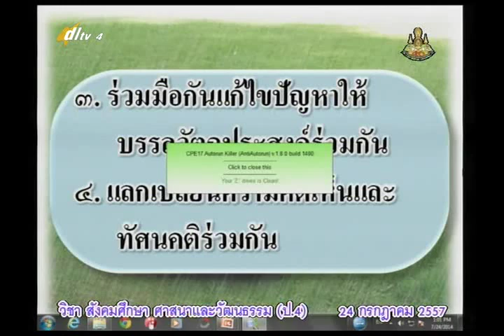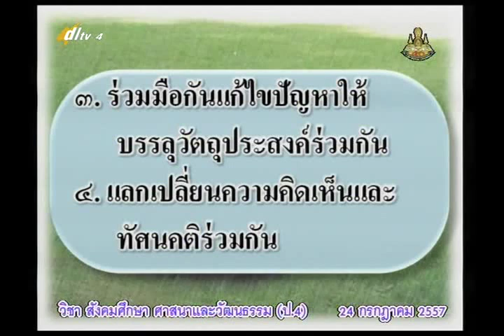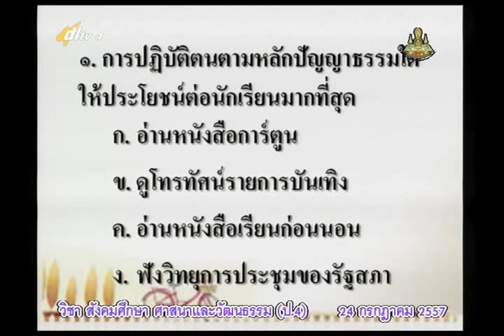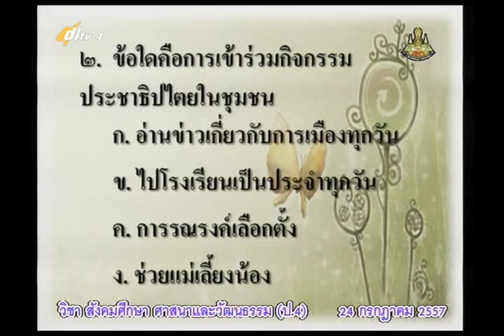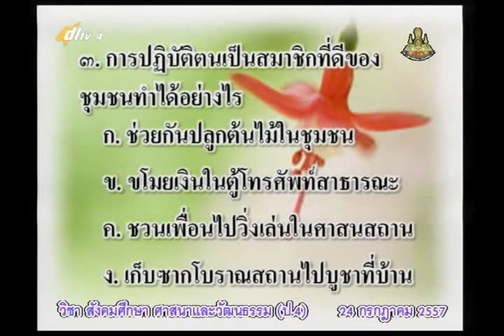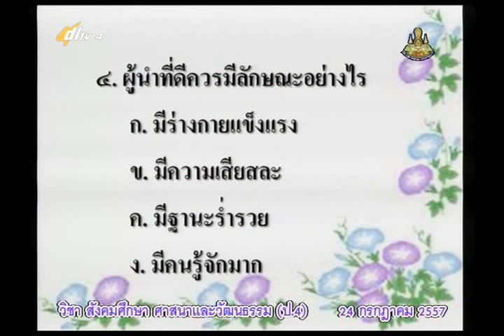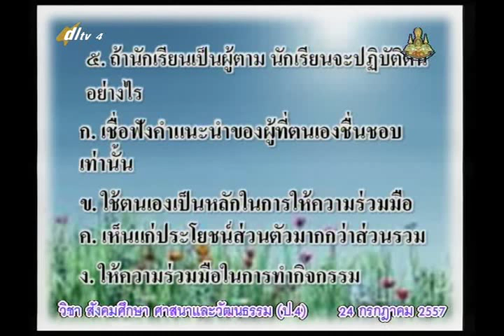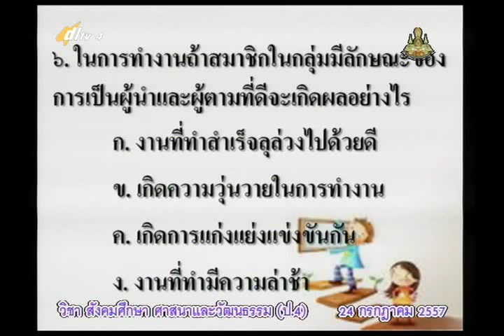031C+04 4310757+ส+การอยู่ร่วมกันอย่างสันติสุข+socp4+dl57t1